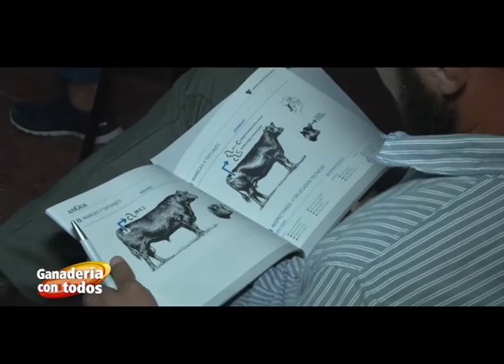Ganadería Con Todos - Sinergia Angus - Rodeo Sano - 15-3-21 B1